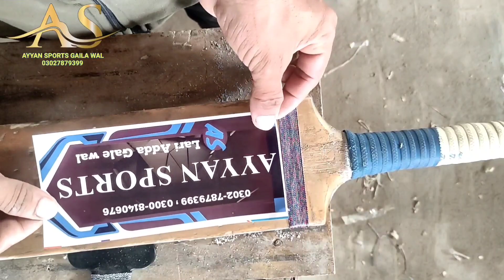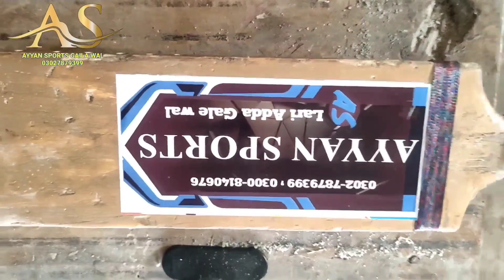broken cricket bat repair (Ayyan Sports Gaila wal